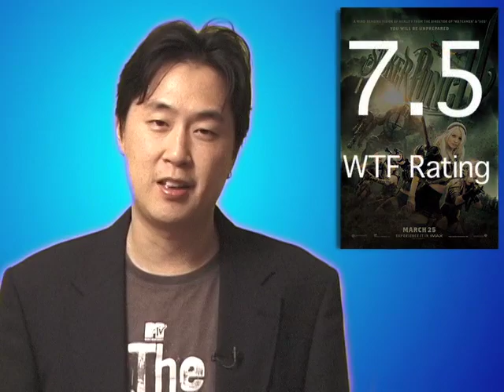Sucker Punch - Movie Review by Jonathan Kim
Jonathan Kim (ReThink Reviews) gives his review of Sucker Punch starring Emily Browning, Vanessa Hudgens and Abbie Cornish.

A young girl (Baby Doll) is locked away in a mental asylum by her abusive stepfather where she will undergo a lobotomy in five days' time. Faced with unimaginable odds, she retreats to a fantastical world in her imagination where she and four other female inmates at the asylum, plot to escape the facility. The lines between reality and fantasy blur as Baby Doll and her four companions, as well as a mysterious guide, fight to retrieve the five items they need that will allow them to break free from their captors before it's too late...